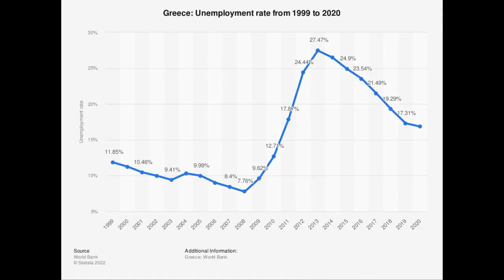Little Dark Age - Ioannis Metaxas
Ioannis Metaxas was the prime minister of the kingdom of Greece from 1936 to 1941. Under Metaxas Greece saw huge improvement both spiritually and economically. He sadly died shortly after Italy invaded in 1941.